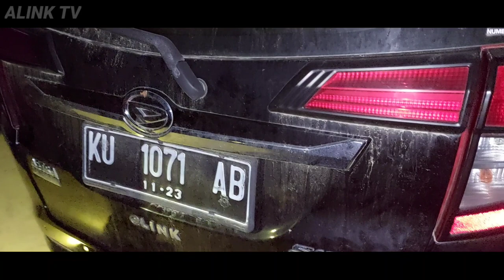masyaallah MobiL Sigra Dhaihatsu Di penuhi Durian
Juragan buah Review bermuatan mobil sigra di penuhi buah Duren🤪